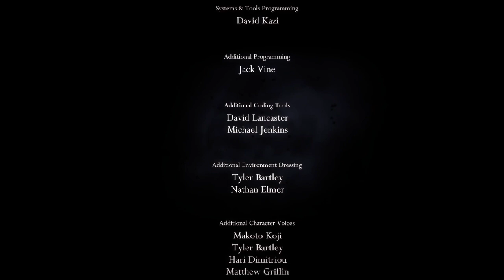Audio Test turns into EPIC GAMING MOMENT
This was meant to be a test recording, I can't believe I actually beat her ...Am I really showing people this...

Charm Loadout:
Unbreakable Strength
Soul Catcher
Shaman Stone
Spell Twister
Grubsong